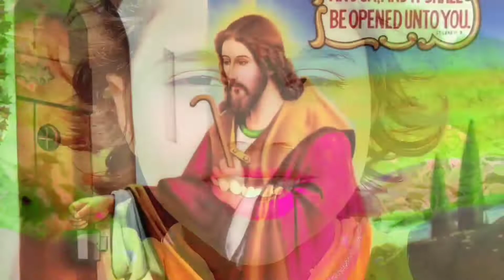Neele aasman ke Paar Jayenge __ Hindi action song __By JCBM Church Kids.